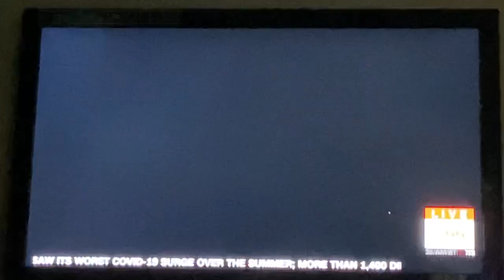This Is So Sad/ Pray For Thus Family and All Families Saturday, October 2, 2021